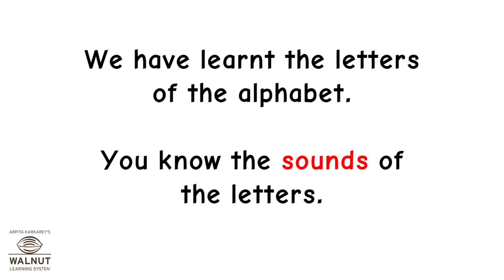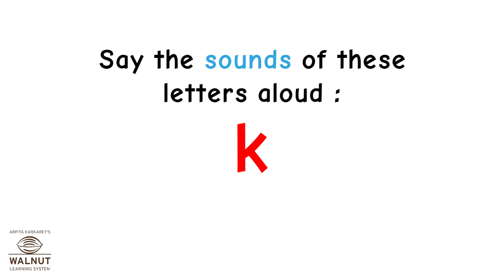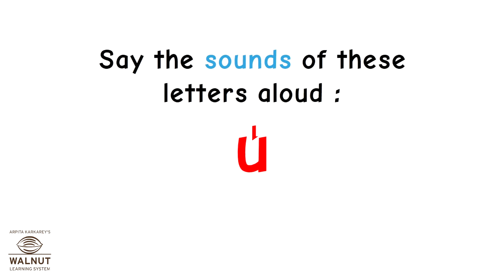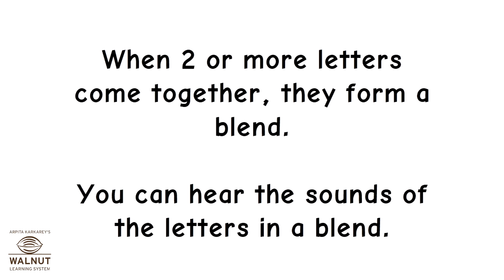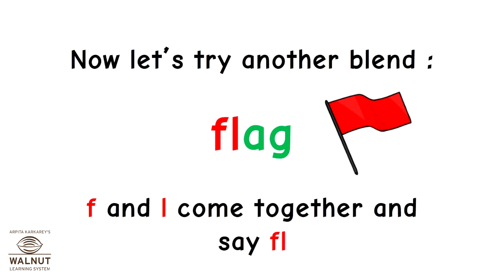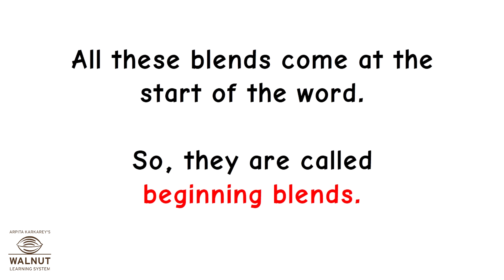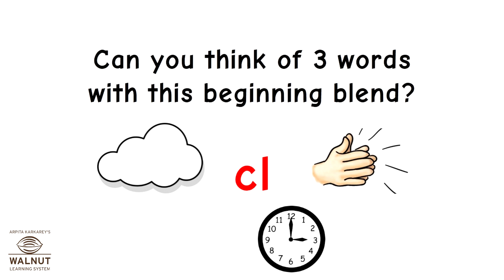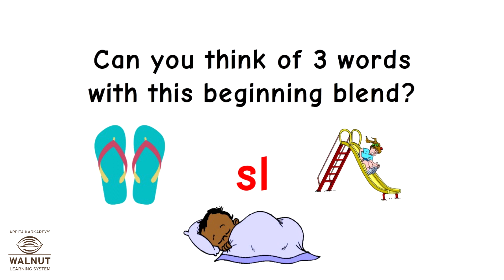KG - RLR - Blends and Clusters 01